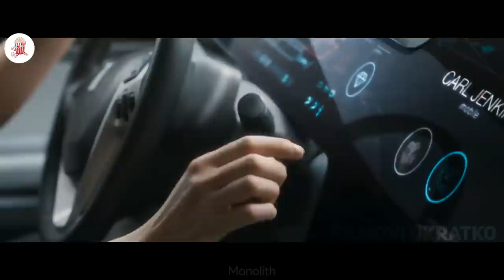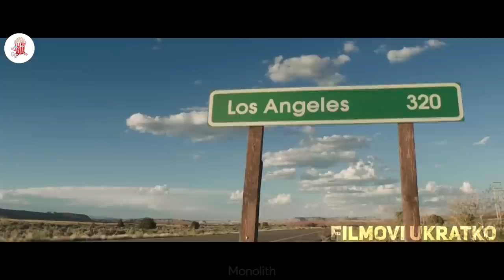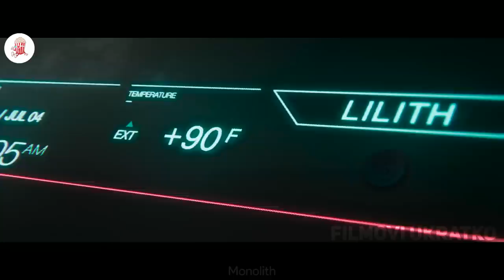Šta Bi Uradili Kada Bi Vaše Dijete Ostalo Zaključano U Autu Koje Je Neprobojno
Majka i njen sin planiraju iznenadnu posetu Los Anđelesu da vide njenog muža/njegovog oca. Na pola puta upadaju u strašnu nesreću usred ničega i sada se moraju boriti da prežive.